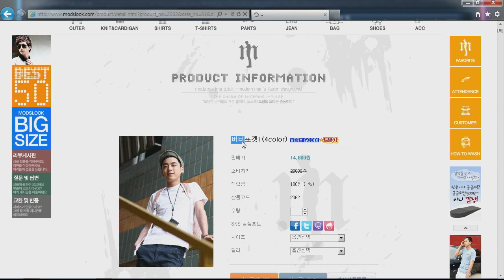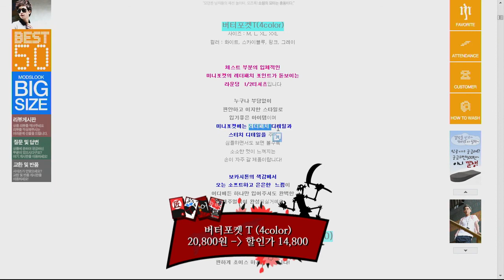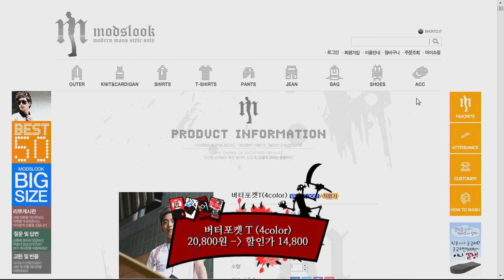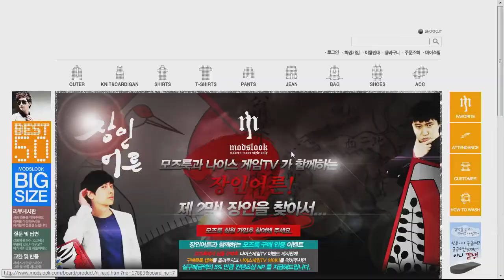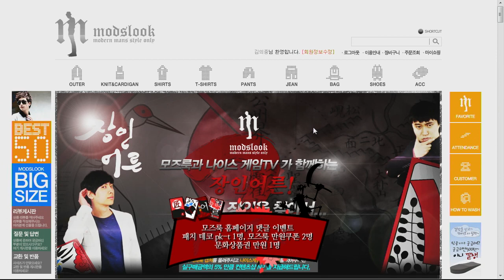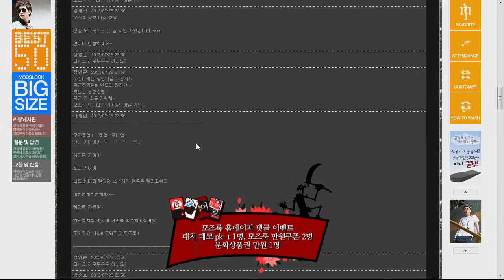130723 장인어른 시즌2 17화 헤카림 장인 2부 하